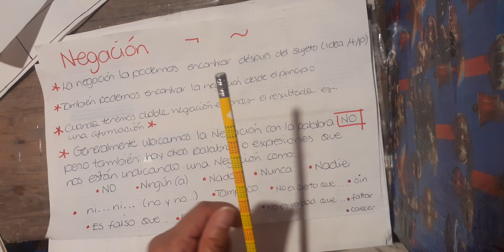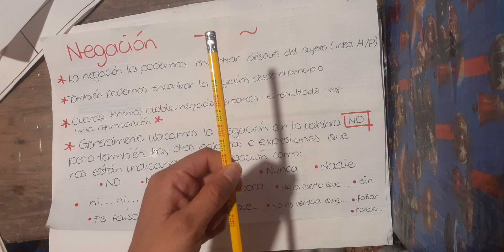3. Notas acerca de la Negación, parte 1